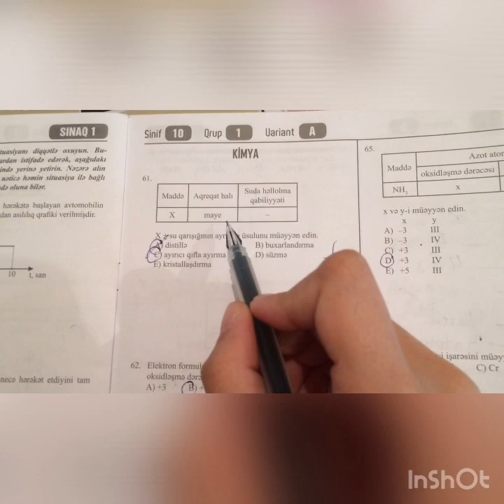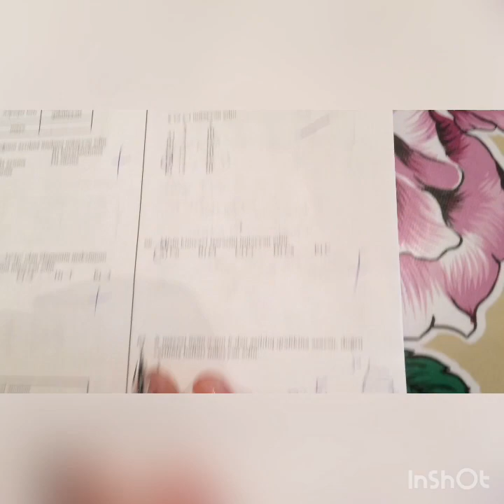Guven sinaq 1. 10cu sinif 1ci qrup kimya cavablari.test izahi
65 ci sualda a variantidir.diqqetsizlik neticesinde videoda sehv deyilib.